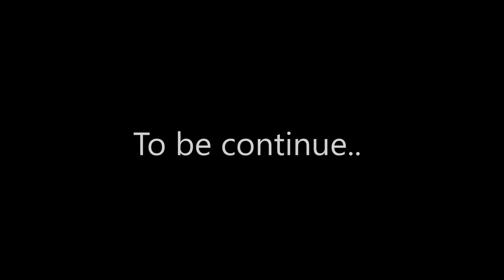Full macrame Ganesha part 1 | macrame Ganpati | macrame art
Today i am sharing with you how to make full macrame ganesh Part-1 with step by step in two part.
in first part we cover upper portion Face, eyes, trunk and crown
in second part we cover body part of ganesha.
Thank you for watching my macrame Ganesha video if you love it please like it. comment if you have any query regarding this macrame tutorial and share your feedback too. and share it with friends.